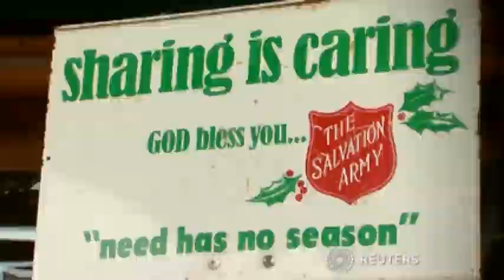Animals are shown gratitude around the world - Daily Mail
Lopburi has been laying on an annual feast - part merit-making tradition and part unabashed tourist attraction - for its monkeys since the late 1980s. This year's feast featured a smorgasbord of fruit that was quickly demolished by the hungry guests who squawked and tussled as they gulped down their feast, much to the delight of a horde of distantly related human onlookers armed with cameras.